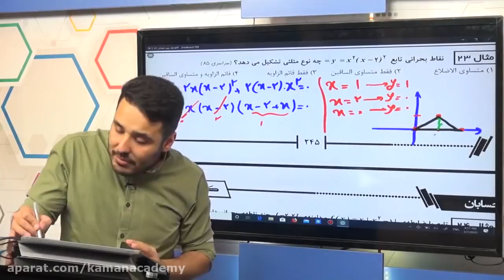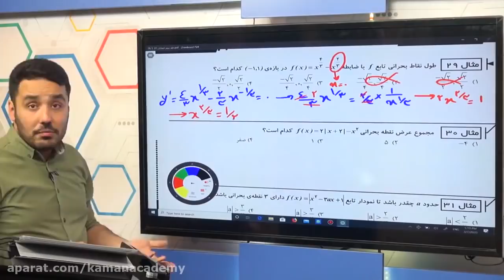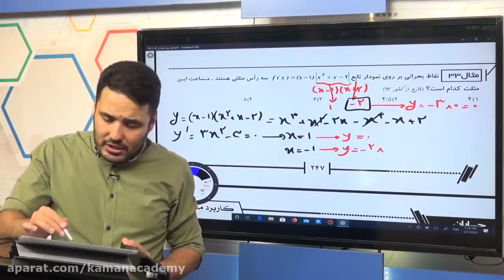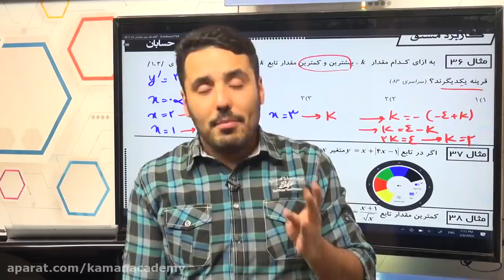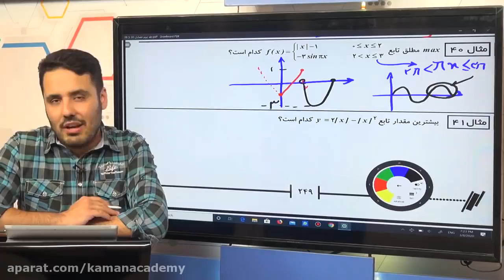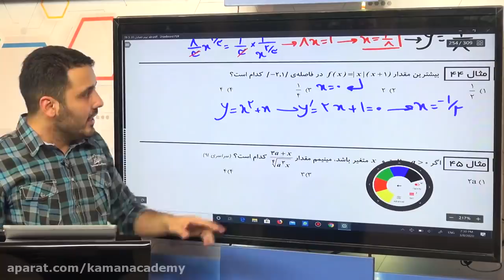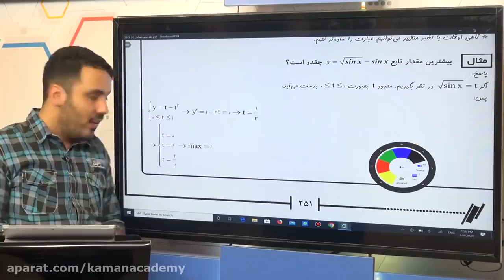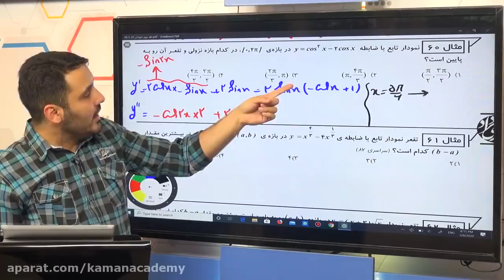Ultra Low Power LED Security Lights For the Home, Boat, RV Or Even Camping